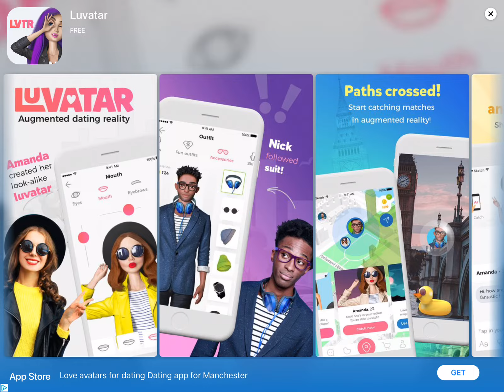Shopping Mall Parking Lot w | Car Racing Games | Games for iOS | iOS GamePlay HD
Test your driving skill in this realistic parking simulator taking place around a lifelike Shopping Mall environment! Learn to drive all of 12 awesome cars, varying in size, performance and handling!

FEATURES:
▶ REALISTIC SHOPPING MALL: Drive and park around an authentic looking environment
▶ 12 CARS TO CHOOSE FROM: Sports cars, sedans, delivery vans and more!
▶ 60 CHALLENGING MISSIONS: Show your driving skill, pass all challenges with flying colours!
▶ FUN, RESPONSIVE DRIVING MODEL: Driving never felt this good!
▶ REAL TRAFFIC: Avoid crashing with other cars on the road!

Shopping Mall Parking Lot offers an opportunity to drive multiple vehicles of all shapes and sizes around authentic looking, immersive environment! Select from a wide variety of cars, covering all popular types. From an awesome American muscle car, through a sports car, a truck, a delivery van to even a long bus.

Each mission is a different test of your driving skills, reflexes and coordination. Each track is full of obstacles and surprises. You will drive around a shopping mall and in an underground parking lot, exploring all of its nooks and crannies.

Driving the bigger vehicles is more challenging but also immensely rewarding. Get to know the area driving the more practical cars and you’ll be ready to complete all the challenges in the more demanding ones!

You will be rewarded for your performance in each mission. The faster you complete it, the more you will earn. You can then use your in-game fortune to unlock additional vehicles that unlock subsequent trials.

In addition to the normal game mode the game also features and additional unlockable gameplay variants for easier driving.